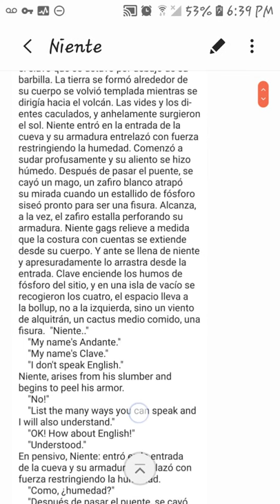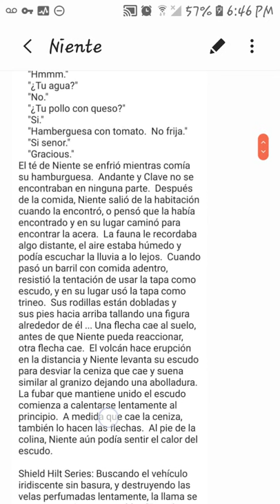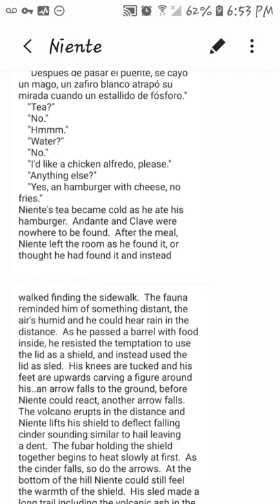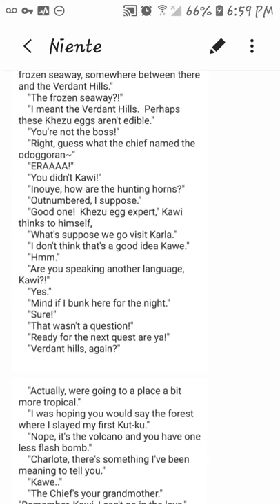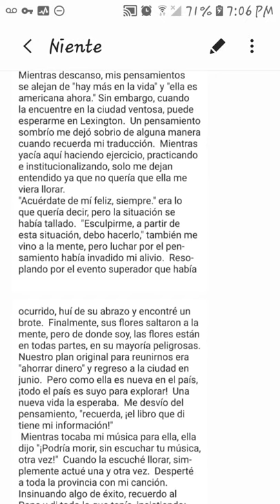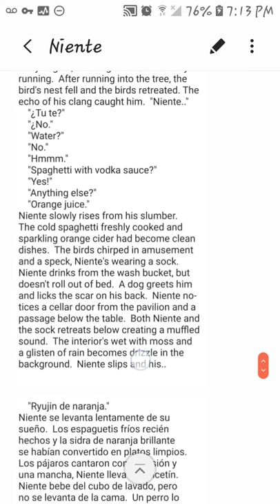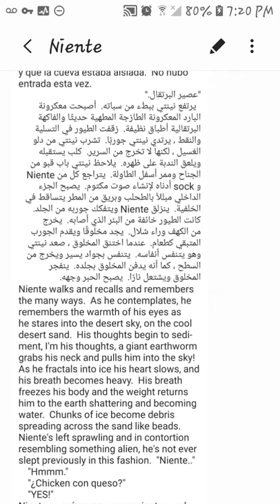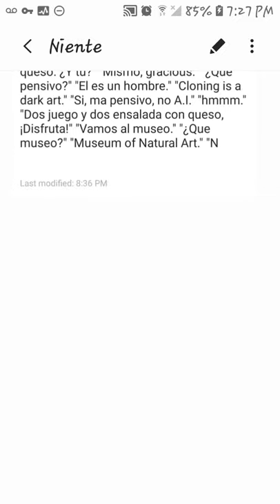Niente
"Kawi," a short Monster Hunter story, rights reserved by Capcom.

Else, rights reserved.

Photo taken at Goosehollow Campground, Rockcastle, Kentucky.